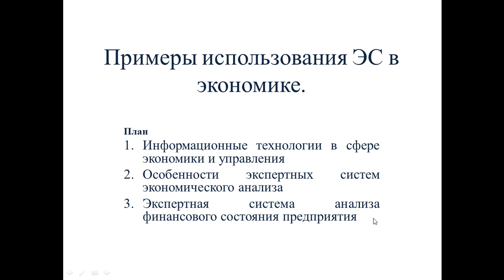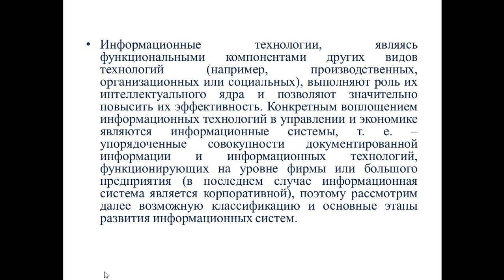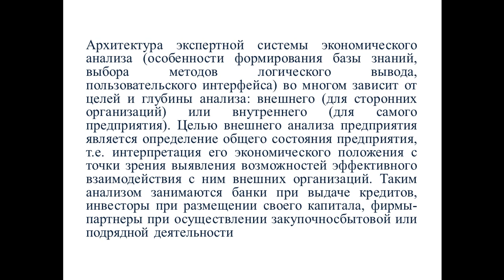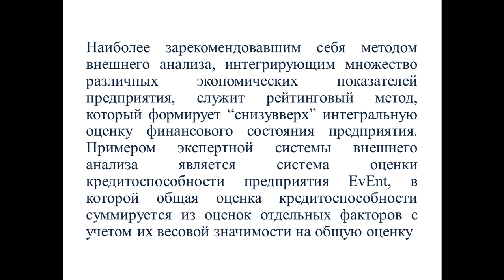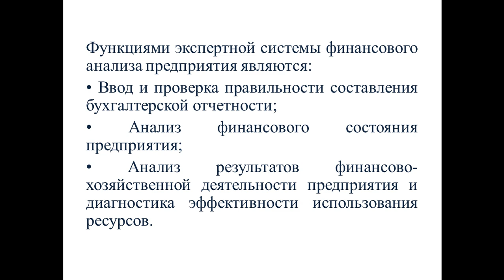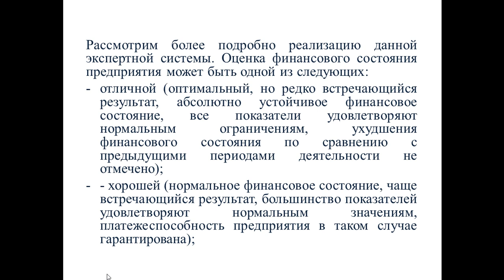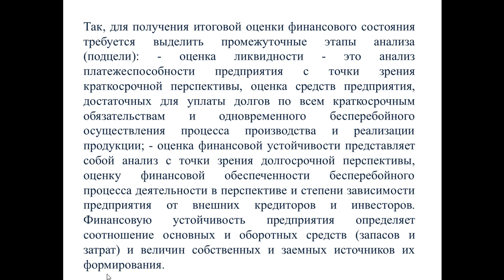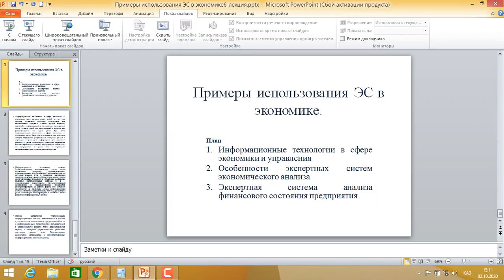Капарова Л.Е. СИИ. 6 лекция